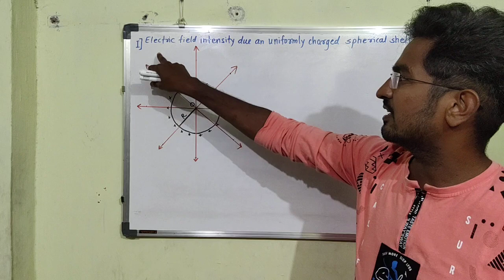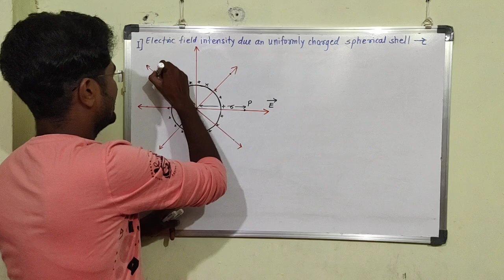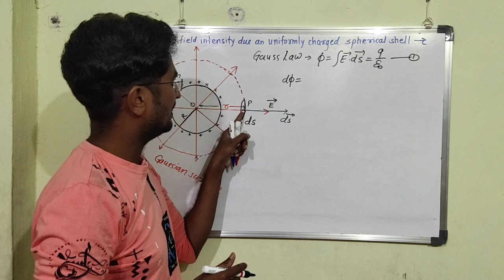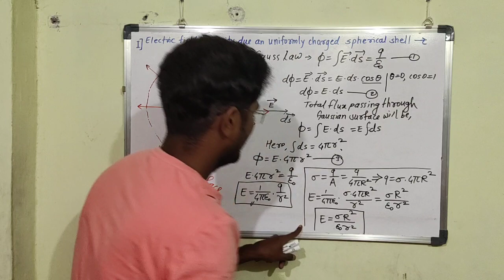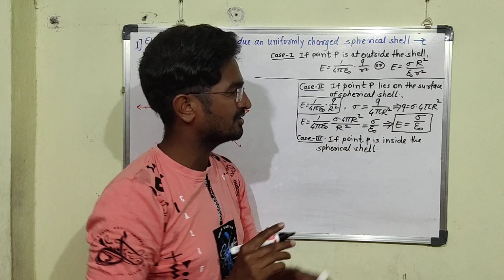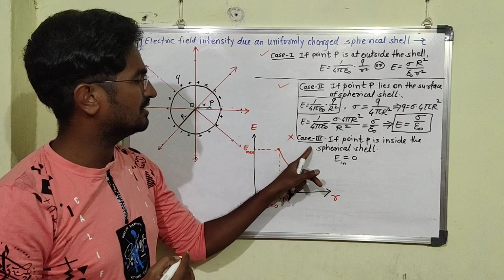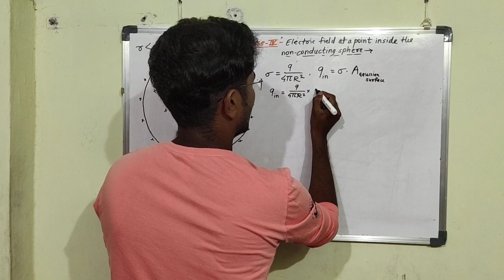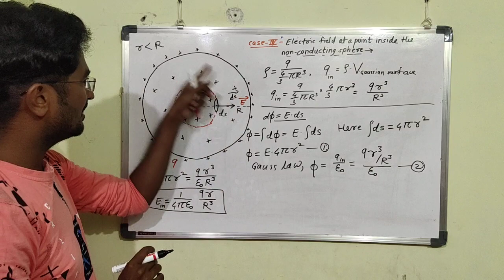L-2. Electric field due to charged spherical shell applications of Gauss's law electrostatics 12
by D.K.Gaikwad sir for JEE NEET preparation